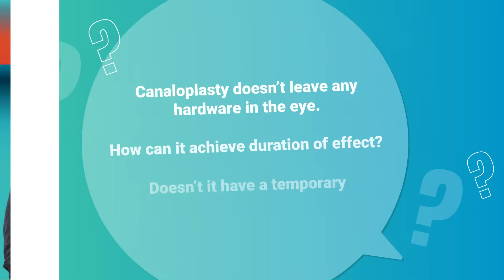5 Burning Questions: How Does Canaloplasty Achieve Long-Term Effect? | ESCRS 2025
In this third episode of the 5 Burning Questions series, experts Dr. Ike Ahmed, Dr. Larissa Camejo, Dr. Morgan Micheletti and Dr. Neeru Vallabh discuss the mechanics and longevity of canaloplasty with iTrack™ Advance.

Far from a temporary “flush,” canaloplasty restores physiologic outflow by clearing herniations, dilating distal channels and re-establishing the canal’s natural pump function—much like a beating heart—that keeps aqueous moving.

The panel also explores early intervention, standalone data and ongoing trials assessing durability and combined outcomes. The message is that early, tissue-preserving treatment can deliver lasting impact without leaving hardware behind.

This content is intended exclusively for healthcare professionals and eye care practitioners. It is not intended for the general public. Products or therapies discussed may not be registered or approved in all jurisdictions, including Singapore.